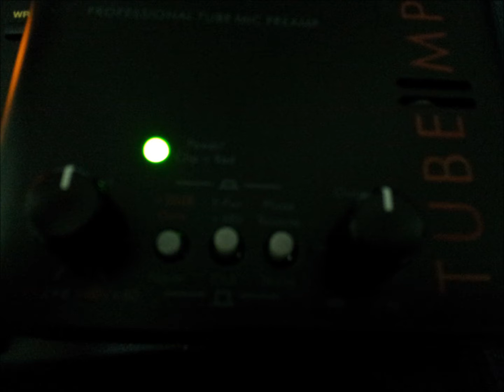GT100 コーラス と 真空管マイクプリ（GT-100単体)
今回はデジタルマルチエフェクターに真空管マイクプリを通すと、どんな感じになるか？実験してみたいと思います。

マイクプリは5000円前後で買えちゃう、「ART ( エーアールティー ) / TUBE MP」を使用します。

こちらのマイクプリは人気があって所有している方も多いかと思います。

マルチエフェクターは　「 BOSS GT-100 」です。

■接続順は下記になっております。

　1. GT-100　ギターインプット
　2. GT-100  アウトプット(MONO)
　3. マイクプリ
　4 .オーディオインターフェース

クリーン+コーラス+ディレイで比較したいと思います。

詳細は下記の「ギター真空管アンプ宅録マニア」のサイトで紹介してます。

それでは、よき宅録ライフを。

ムーンテラスでした(^^)/